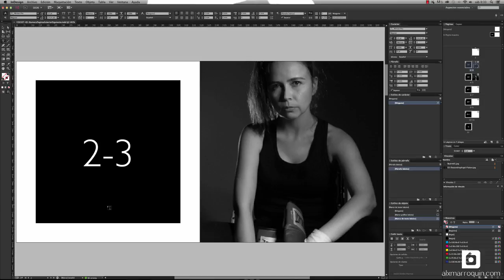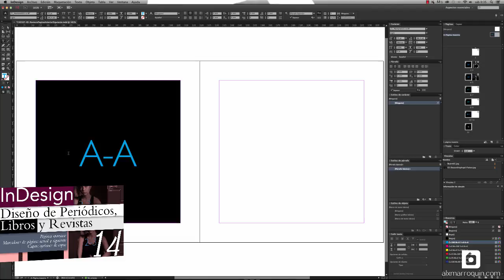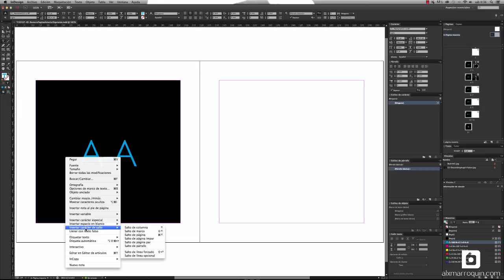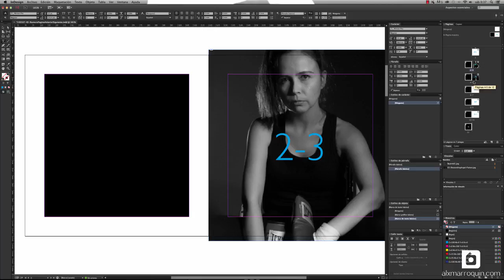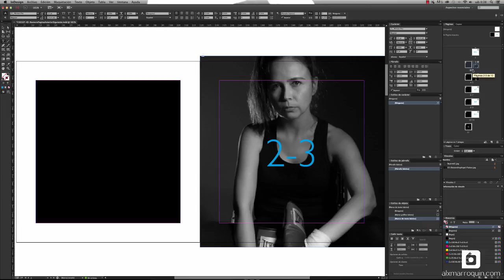Tutorial InDesign - Números de Página: Anterior y Siguiente - 02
Crear folios o numeración de página en Adobe InDesign.
En la página de la derecha colocar de forma automática el número de página actual y el siguiente.
Páginas maestras.
Capas.
Diseño editorial: Periódicos, libros y revistas.